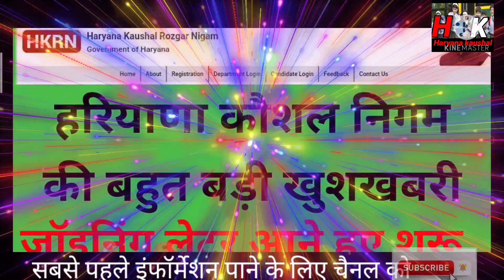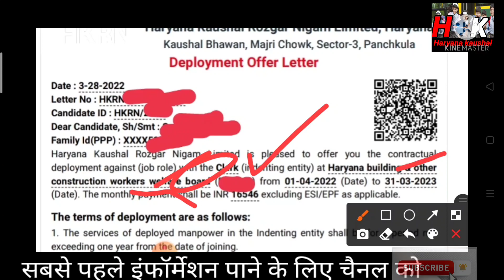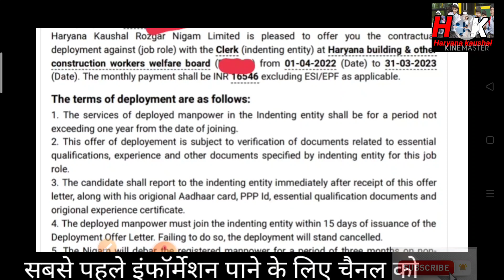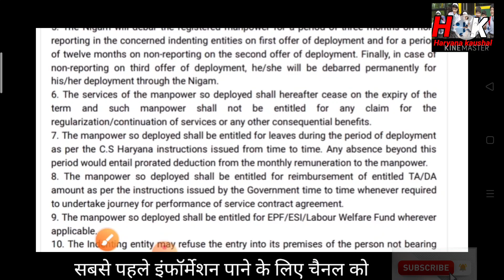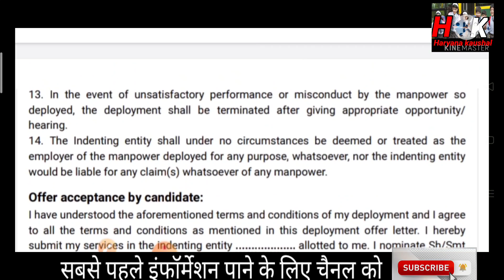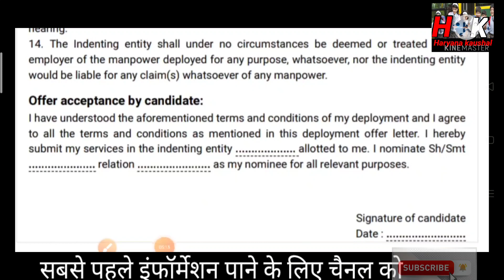हरियाणा कौशल निगम की बहुत बड़ी खुशखबरी जॉइनिंग लेटर हुए शुरू //Haryana Kaushal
हरियाणा कौशल रोजगार निगम रजिस्ट्रेशन कच्चे कर्मचारियों का फुल जानकारी के लिए यह वीडियो देखें-

हरियाणा कौशल विकास रोजगार के रजिस्ट्रेशन कैसे करें | haryana kosal rojgar registration